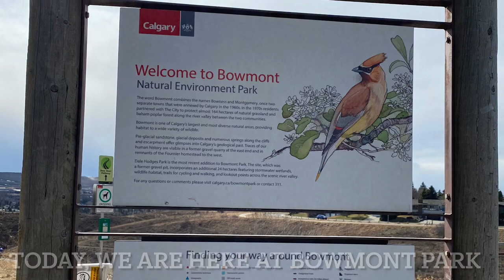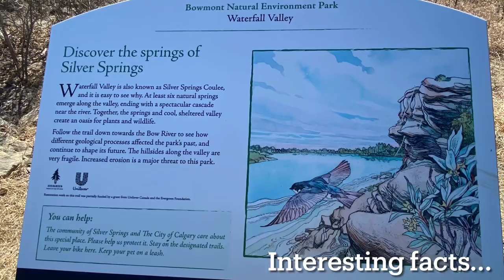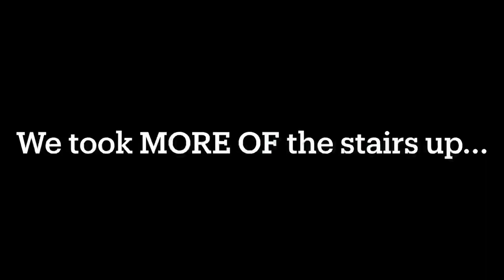Refreshing Spring Hike / Bowmont Natural Reserve Park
It’s spring and we will get to see the wonderful scenery of Bowness River, including one of the most hidden and humble waterfalls

& don’t forget about the Notify Bell!